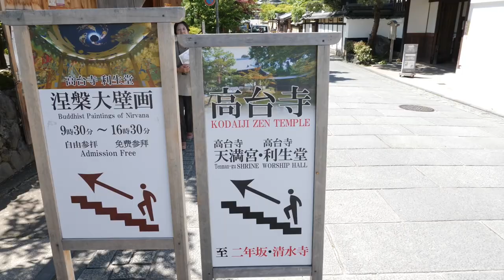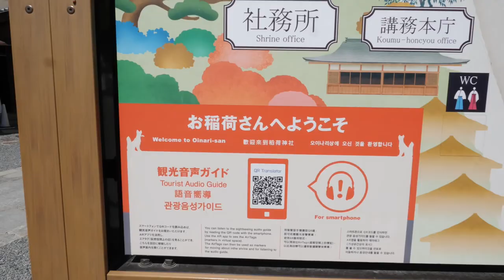Fushimi Inari Shrine is a MUST DO!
I've seen so many photos of this shrine but witnessing the Fushimi Inari Shrine in person is a one of a kind experience. It seemed like it was never going to end walking through the whole thing but I'm sure glad I did it.